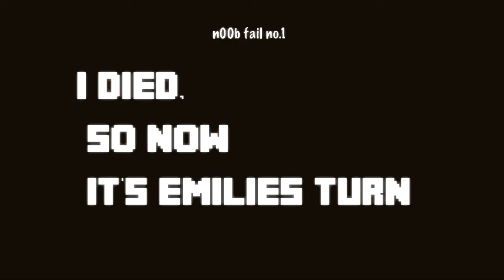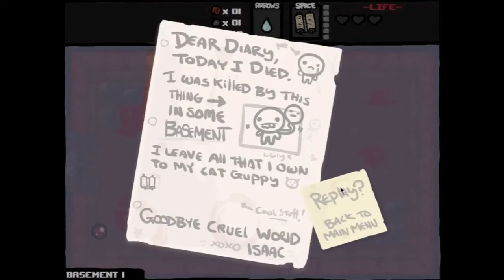1st video! The binding of isaac !! part 1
We're sorry for the audio quality :/ haven't got a new mic yet.. but soon!!! i also need to remind you that we aren't from an English-speaking country, so sorry for bad english :3